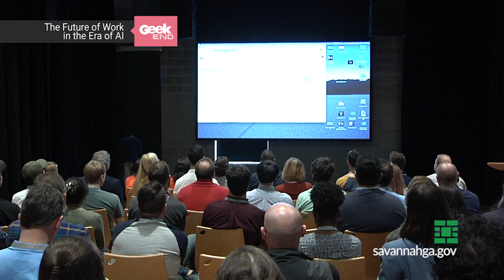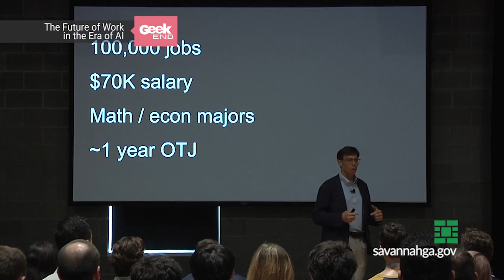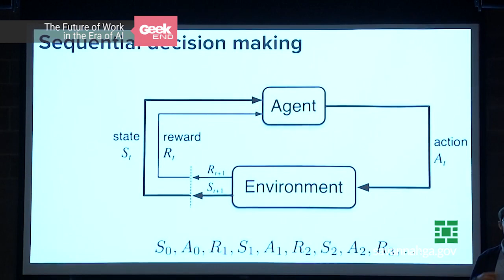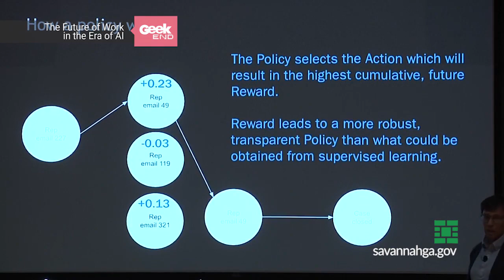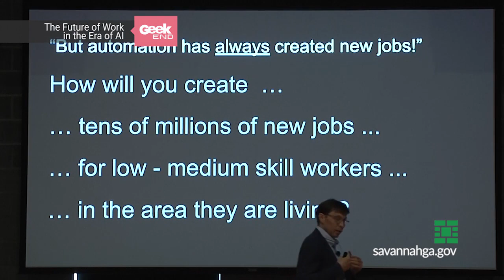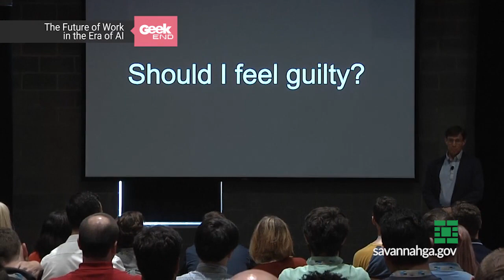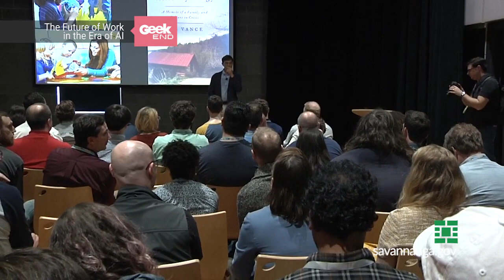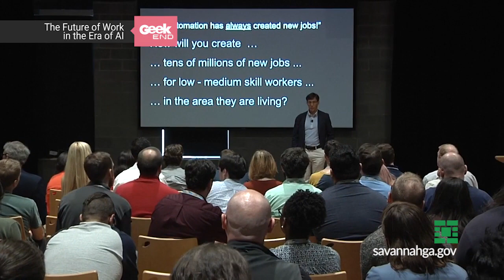Geekend 2019 - The Future of Work in the Era of AI